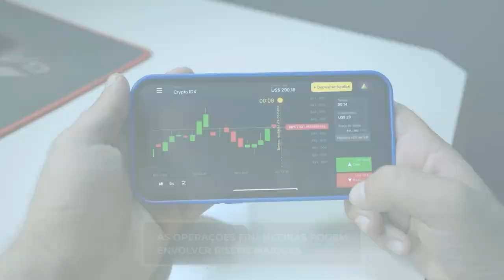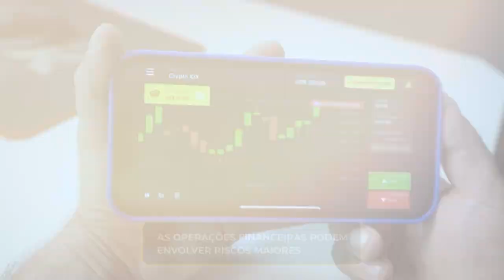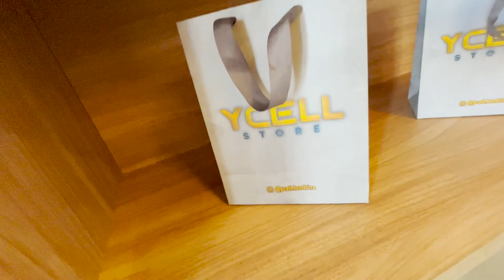ESTRAGUEI O VIDRO DA PORSCHE